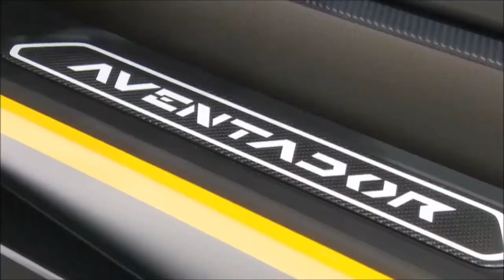Lamborghini aventador - Test Drive Top Speed 405Km/h in Road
Wow is about the only word that comes to mind when you view the 2013 Lamborghini Aventador for the first time. Press the throttle and this exotic car warps your mind. This sexy beast is the rightful heir to the Lambo throne and replaces the Murcielago as the ubber raging bull. With any new Lamborghini release, the world becomes enamored and awestruck, but this 700 horsepower all-wheel drive beast has really upped the exotic car game and left its competitors in the dust. So what's it cost to drive the pinnacle of automotive engineering?

50 years ago a man named Ferruccio who owned a successful tractor company wanted to buy a sports car so he bought a Ferrari. He liked the car but had a few suggestions to make it better. When Enzo Ferrari snubbed Ferruccio the battle for exotic car supremacy was born. Now on the 50th anniversary of Lamborghini, we have this, the greatest Lamborghini's of all time: the Aventador.

There is a new king at the top of the Lamborghini family tree. The Murcielago has been loved for many years and the Aventador has stepped up to take its place. This is the biggest and baddest Lambo you can buy. The car reviewed here in the test drive video sports a $14,000 matte paint job that looks amazing. Up front the headlights are gorgeous with the unique LED daytime running light "Y" style. Down the side you notice the massive wheels with the huge carbon-ceramic brakes and bright orange calipers. The car is very low measuring only 44 inches tall. The scissor doors look fantastic and are a Lamborghini trade mark. Out back the engine is open only covered by a transparent bonnet allowing you to see the heart of this beast. The wicked looking tail lamps mimic the pattern seen on the headlights. The whole look is aggressive supercar super amazing!

Under the bonnet is a 6.5 liter V-12 engine that produces 691 horsepower and 508 lb-ft. of torque. This rocket ship blast from 0-60 MPH in 2.9 seconds! Keep your foot planted and the 2013 Lamborghini Aventador has a top speed of 207 MPH. The ISR gearbox is a 7-speed transmission that shifts in milliseconds. Another innovation on the Aventador is the push-rod style suspension. This setup is more commonly seen in Formula-1 race cars.

The interior on the 2013 Lamborghini Aventador is inspired by a fighter jet cockpit. The steering wheel feels great in your hands; the center stack is perfectly angled to allow the driver to monitor climate, navigation, and audio. The gauges are not analog rather a TFT Screen.